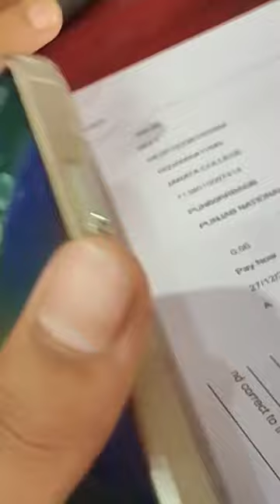iPhone 13 | angha mala buynw habaogwn🥺